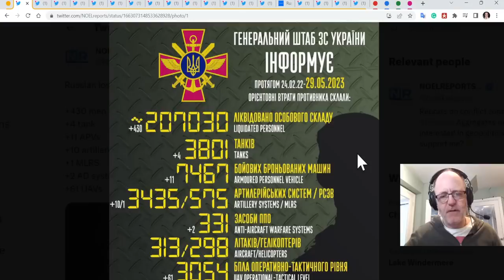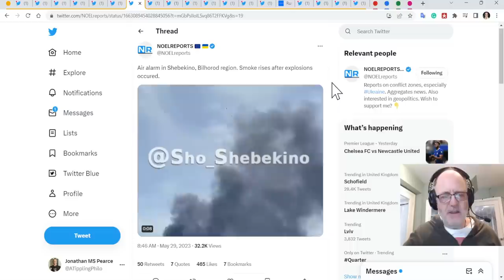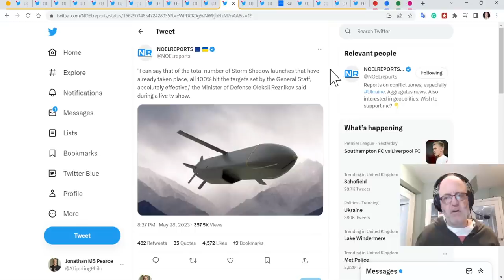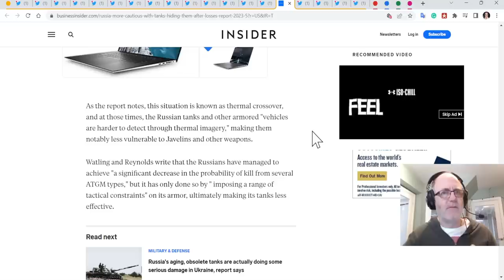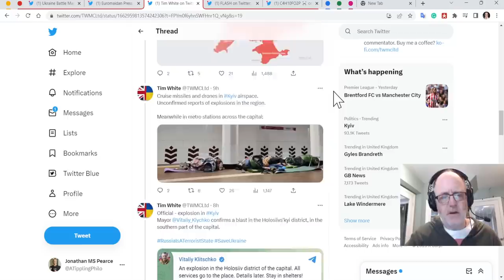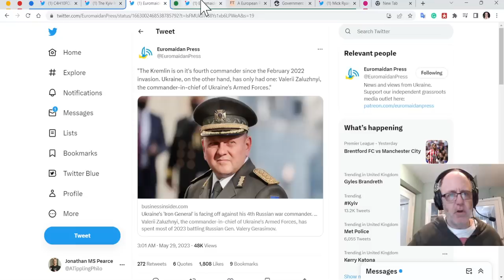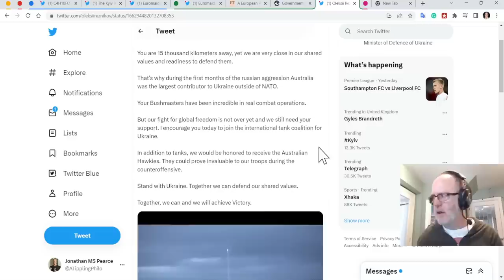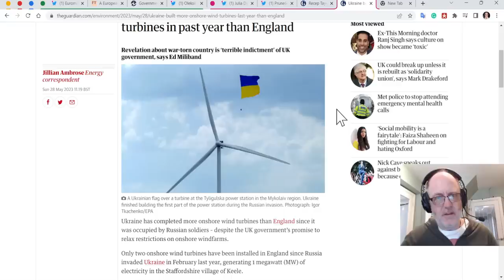Ukraine War Update NEWS (20230529): Overnight & Other News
YouTube have stopped my ability to create chapters for my videos.